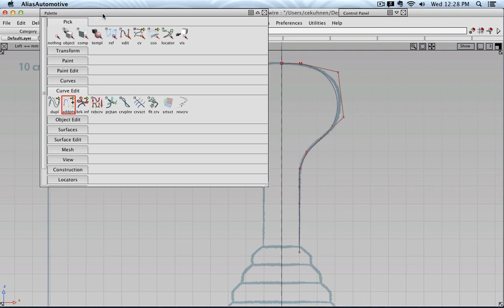Add Remove Curve Points